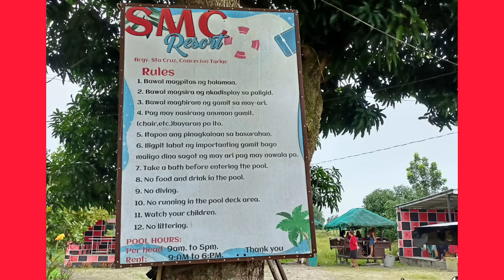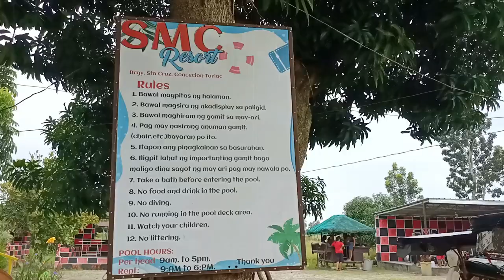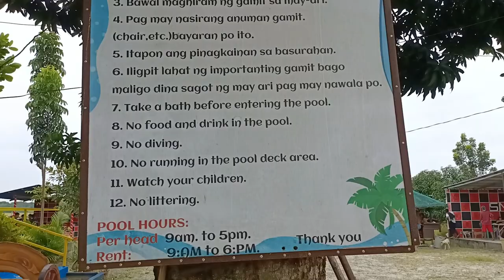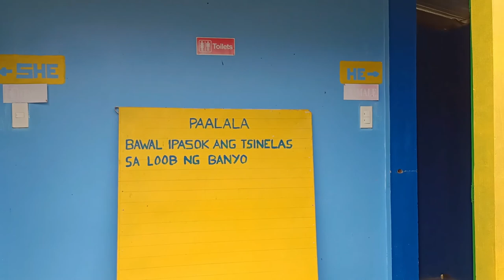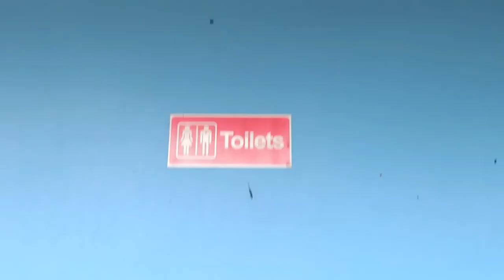Ito ang SMC Resort dito sa Santa Cruz,ConcepcionTarlac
Created by InShot Ang aming butihing Pastor ang may kilala sa may ari nitong resort.May isang buwan na ng itakda ang water baptism sa WOLC.Ito ay ginànap nga dito sa SMC resort.Ang SMC resort ay matatagpuan sa Santa Cruz,Concepcion Tarlac.Dito ginanap ang water baptism nuong Sept 25,2022,kasabay din ng araw ng bagyo.Araw ang swimming, baptism at family day, gabi ang bagyo.Kaya ako ay nakapagvlog din dito sa SMC resort.Hindi ito sponsored ng may ari ng resort.Hindi din alam ng may ari na pinopromote ko ang kanilang resort,kung mapanuod nila ito ay dun pala nila ito malalaman.